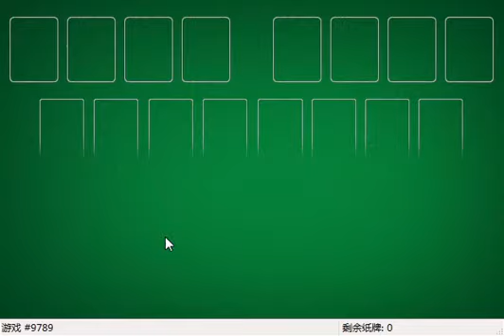How I solved FreeCell #21525